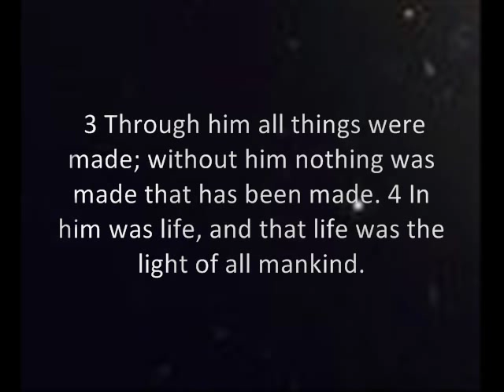Mozart - Lacrimosa - Requiem in D Minor K626